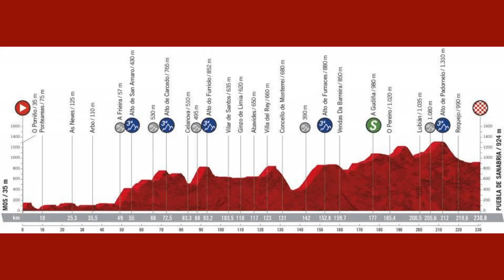Etapa14. En La Vuelta solo ganan las figuras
Wellens repite delante de Woods y Stybar, con Soler otra vez protagonista